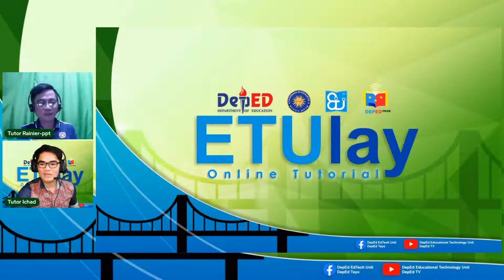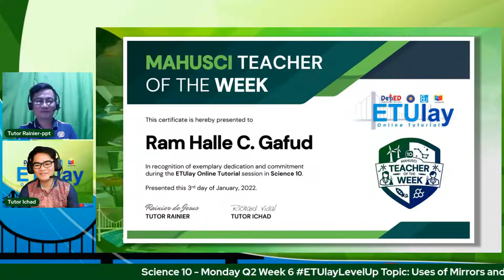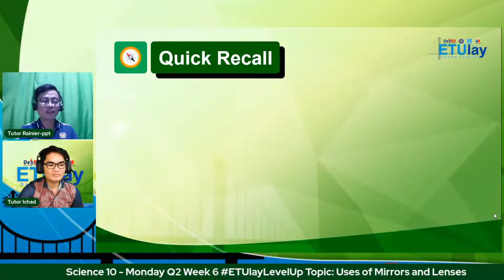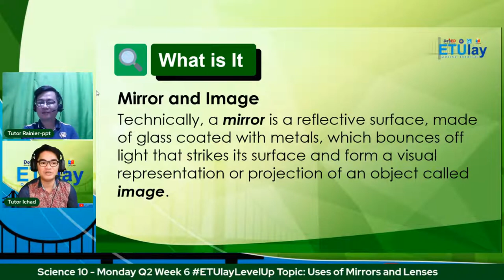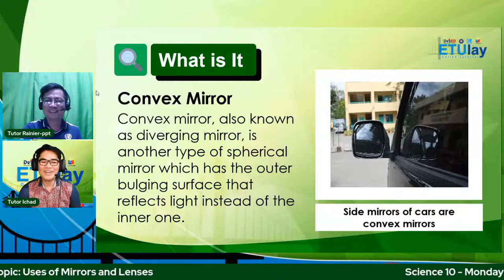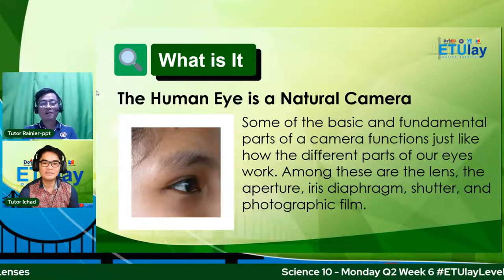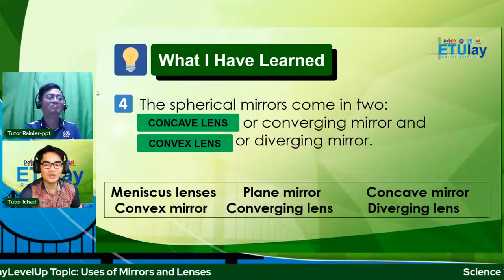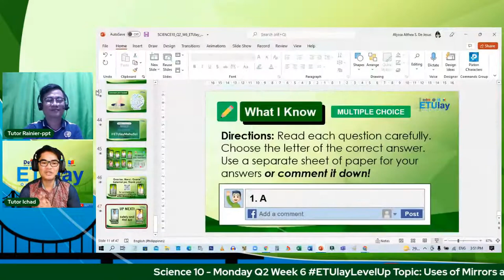Uses of Mirrors and Lenses || Science 10 || Quarter 2 Week 6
Grade 10
Junior High School
Quarter 2 - Science 10
Week 6
Uses of Mirrors and Lenses